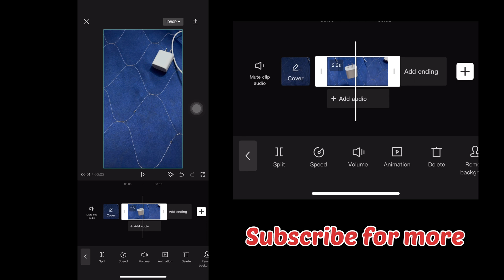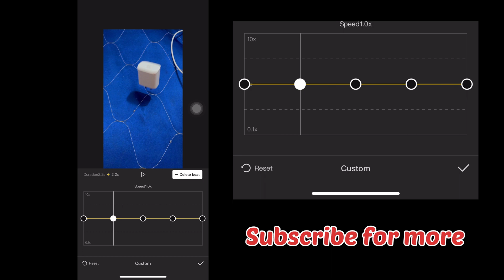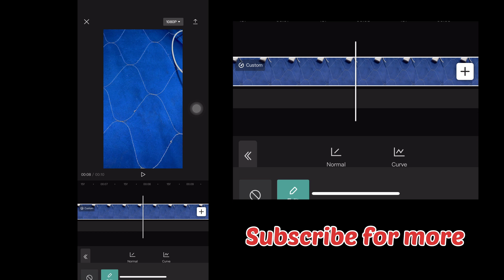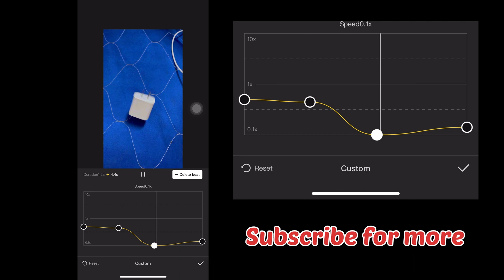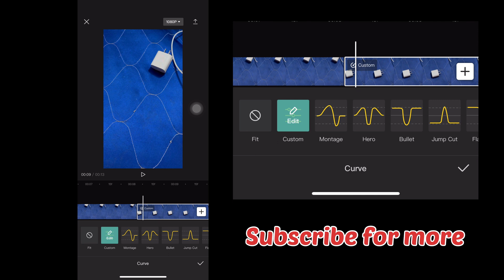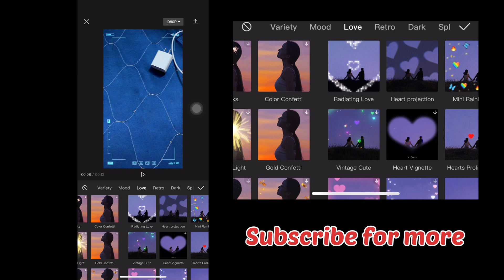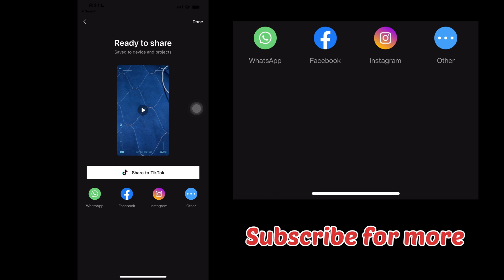How to make Slow Motion Video and Reverse Video in Capcut 2022 iOS & Android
Videos by Cool Tips Channel.

adobe photoshop tutorial by tech xolu,
adobe photoshop tutorial black and white,
adobe photoshop tutorial cinematic color grading effects (2021) mrta winwin,
adobe photoshop tutorial cartoon,
adobe photoshop tutorial color,
adobe photoshop tutorial cartoon effect,
adobe photoshop tutorial how to remove background from any photo,
adobe photoshop 2020 tutorial in kannada,
adobe photoshop 7.0 tutorial in kannada,
adobe photoshop tutorial shortcut keys,
adobe photoshop cs6 tutorial in kannada,
adobe photoshop tutorial light effect,
adobe photoshop tutorial laptop,
adobe photoshop tutorial logo design tagalog,
adobe photoshop tutorial all sports poster design,
adobe photoshop tutorial layers,
adobe photoshop tutorial making poster,
adobe photoshop tutorial nsb,
adobe photoshop tutorial nepali,
adobe photoshop new version tutorial,
new adobe photoshop tutorial,
adobe photoshop neon tutorial,
adobe photoshop tutorial phone,
adobe photoshop tutorial painting,
adobe photoshop tutorial pc,
adobe photoshop tutorial portrait,
adobe photoshop photo restoration tutorial